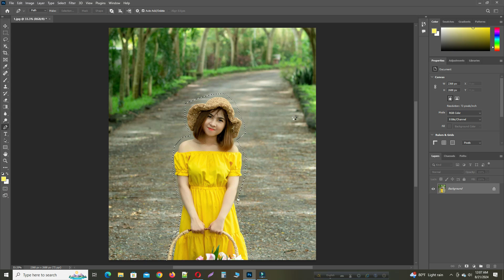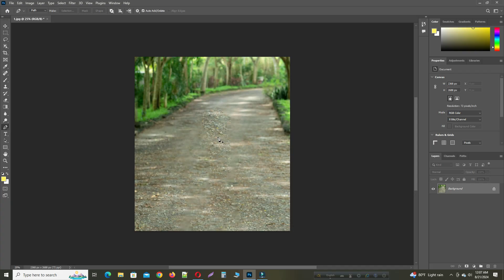How to use content aware fill photoshop 2023 । Remove people from photo just 1 click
In this Photoshop tutorial, you will learn How to use content aware fill photoshop 2023.

00:01:07 Main part